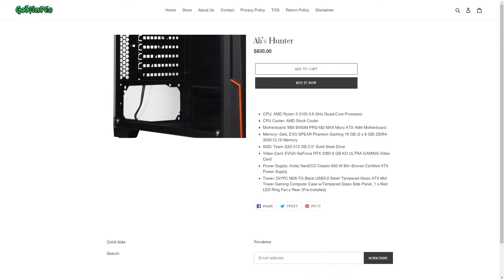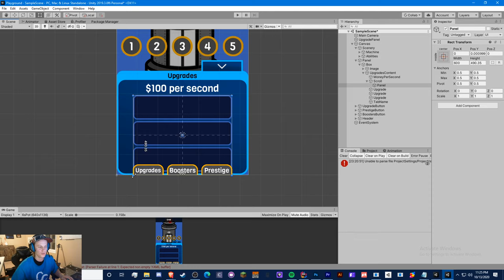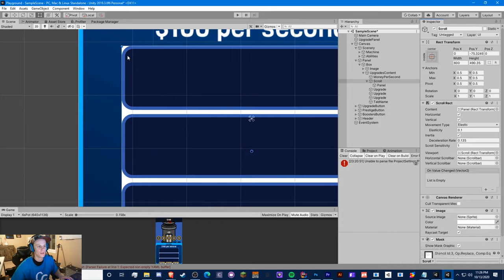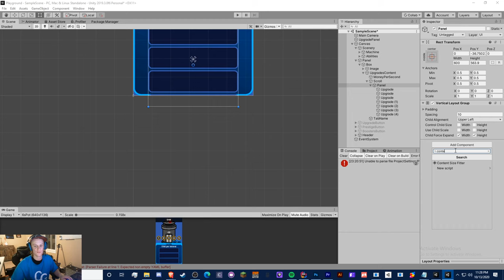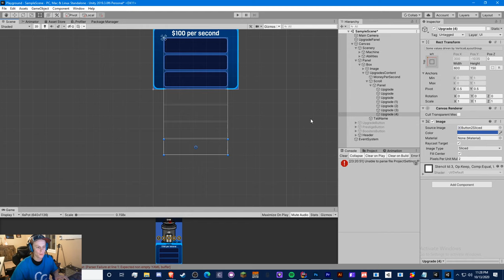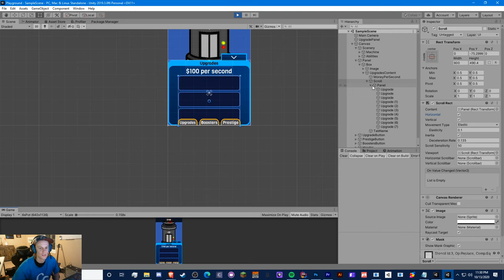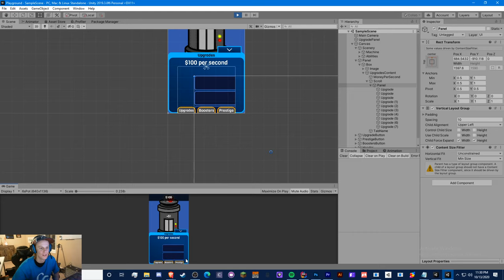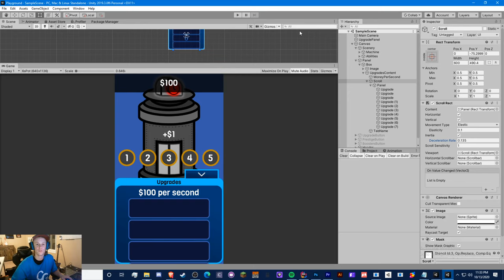Unity 2023 Tutorial: Create a Scrollable/Draggable Upgrade List UI with Scroll Rect | UI Design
Unlock your game development potential with Considera: Your hub for Coding, Gaming, and Unity Tutorials!

In today's Unity3D tutorial, we dive into creating a Scrollable and Draggable Upgrade List or User Interface (UI) for your Unity game projects. This step-by-step guide will walk you through the process of designing a Scroll Rect UI, a versatile tool that can be customized to fit your specific needs!

The Scroll Rect is ideal for crafting scrollable UI elements such as lists, maps, and panes:

Experiment with elasticity settings for custom rebound when scrolling past the list's end.
Use the Clamped mode to limit the scroll rect from exceeding its boundaries.
Explore the Infinite mode for endless scrolling adventures.
Tweak the mouse wheel scroll sensitivity as needed.
Manage the scroll rect deceleration speed to your preference.
And even integrate scroll bars for an enhanced user experience!
By the end of this video, you'll have mastered Scroll Rect, allowing you to design any form of scrollable UI or list.